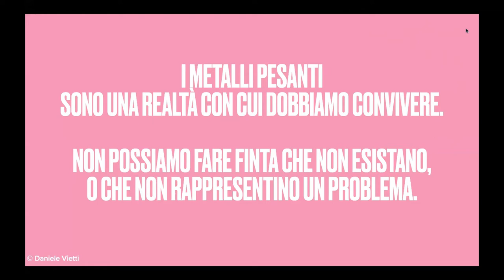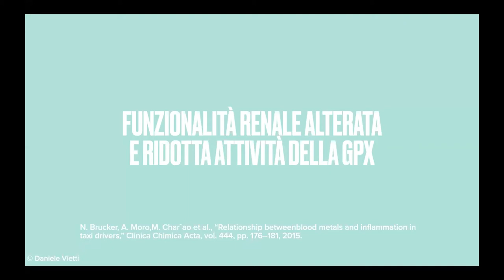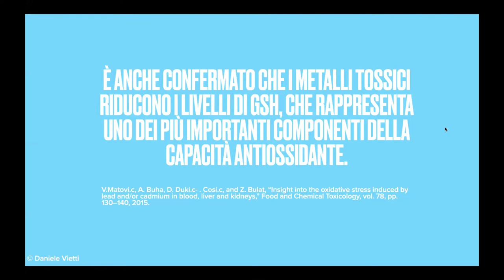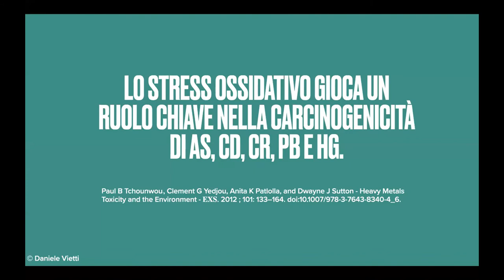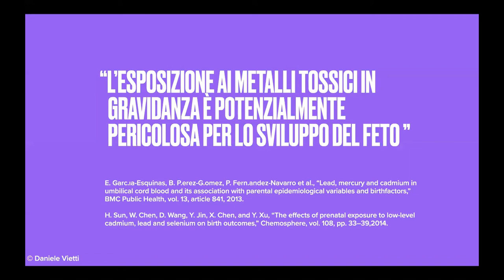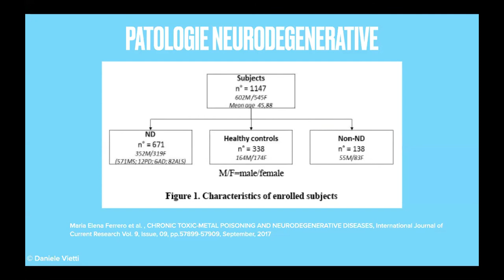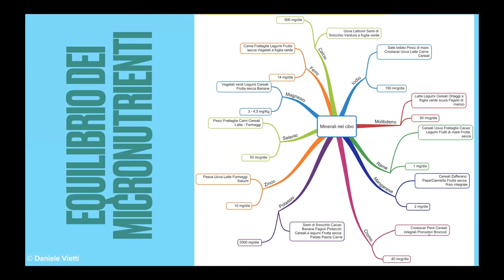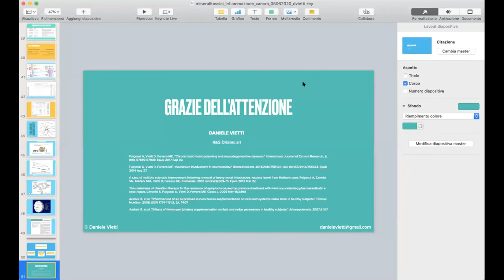DANIELE VIETTI - Minerali tossici, infiammazione e cancro